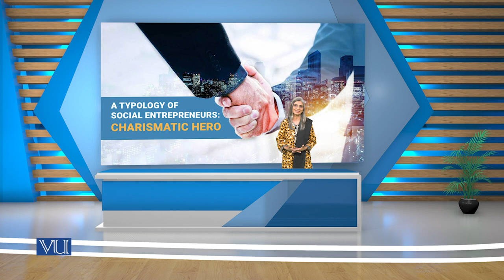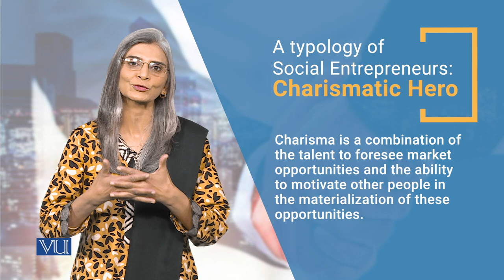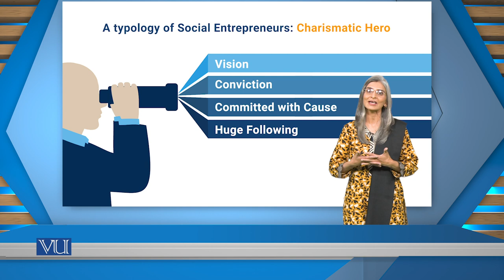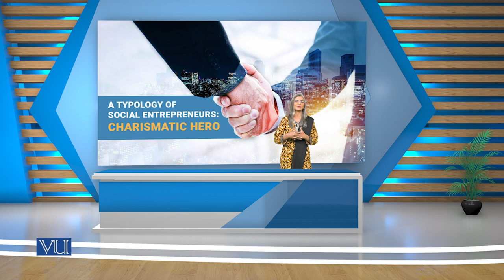A Typology of Social Entrepreneurship Charismatic Hero | SOC617_Topic016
Topic016 - A Typology of Social Entrepreneurship Charismatic Hero